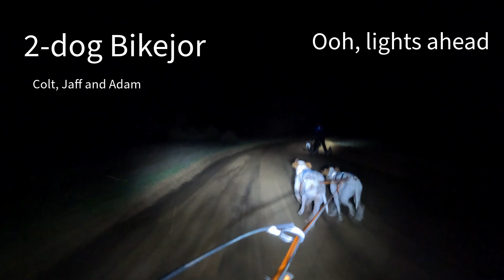2 dog bike H1 Nationals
Two weeks ago we attended the ASSA Nationals, held here in WA and hosted by the WA Sleddog Sports Association.

Here is a snippet of heat 1 with Colt and Jaffa in 2-dog Bikejor. They are now the inaugural winners and National Champions in this class.